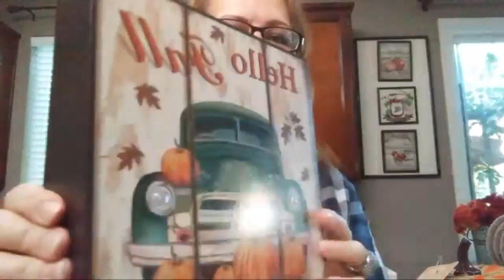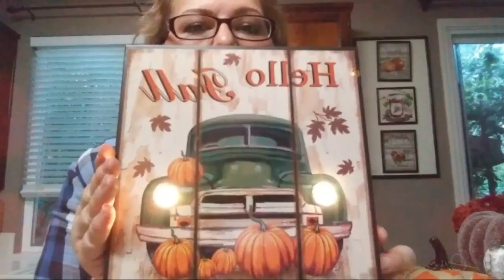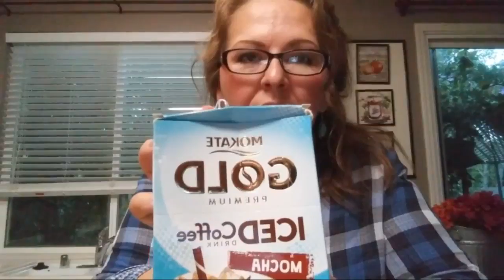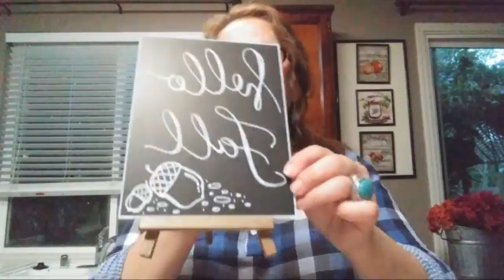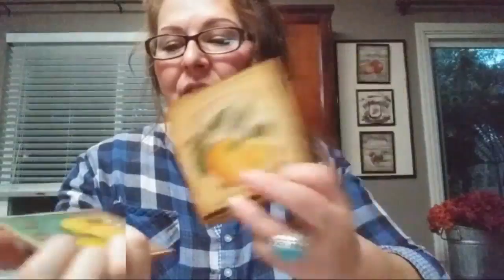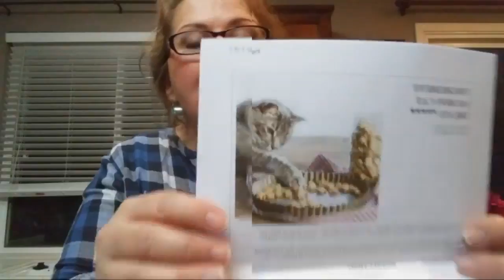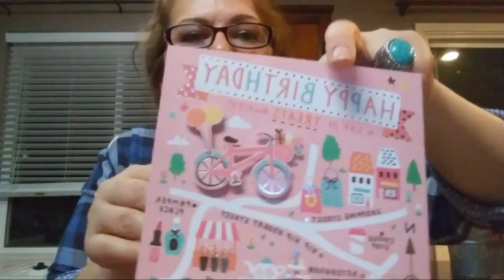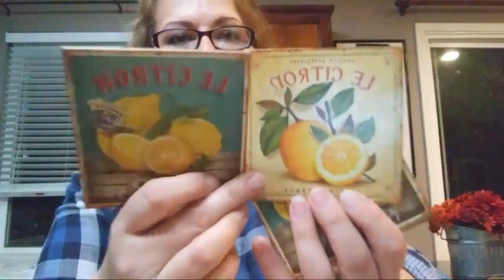Fall Haul, Happy Mail, Show Some Love & 2k Giveaway Winner!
Hi Guys!  I'm a home stager as my profession but love to share my DIY's, thrift hauls for my home and my business, some staging tutorials and some "decorate with me" videos.
Also, please follow me on:
Instagram at creative_lauri

Hi Guys!  As we talked about in the video. One of my subscribers's daughter wrote a book for dogs on grain free cookie treats, made from scratch.  The Amazon link is: cookies, cookies, cookies by Kristina wood

I highly recommend this book. First of all, it's not processed food for your dogs. Secondly, it's grain free and thirdly, it's a thoughtful book written by my subscriber's daughter. I'm not getting any recognition or monetization for recommending this book. I just feel non processed and grain free foods for for our animals are a major attribute to their wellness.

The people that I have tagged for the Home Decor Tag that was made by Holly at Living It Country are: Angela from Angela's Hangout, Janny from Deco Easy and Tina from a Country Girl's  Attic.